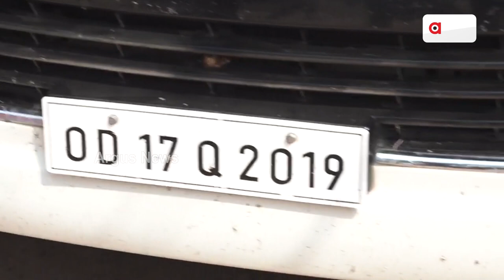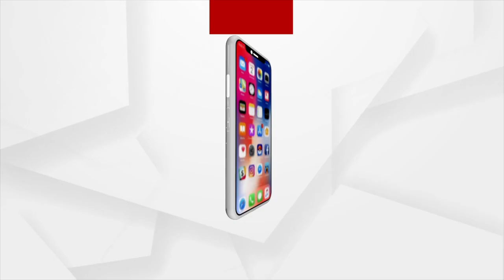Padampur By Election | ପଦମପୁରରେ ଚାଲିଛି ବିଜେଡିର ଟଙ୍କା ବଣ୍ଟା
ପଦମପୁରରେ ଚାଲିଛି ବିଜେଡିର ଟଙ୍କା ବଣ୍ଟା
ପୋଲିସକୁ ପଚାରିଲେ ପୋଲିସ ଚୁପ